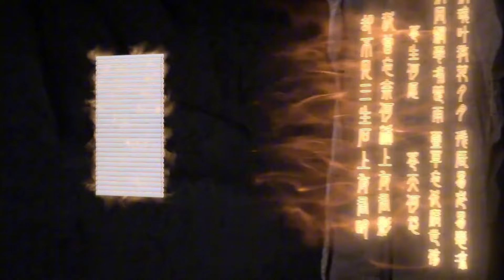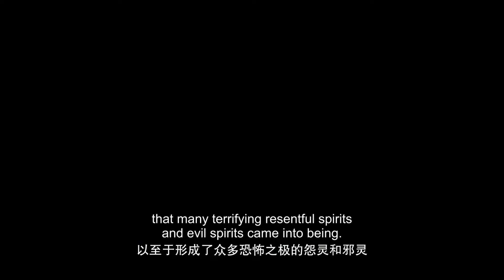【仙武传 Legend of Xianwu】EP62！葉辰遭遇大佬截殺，小守護者獨自逃跑！